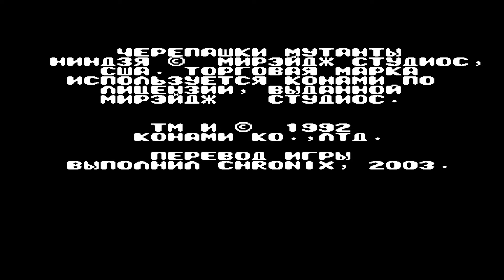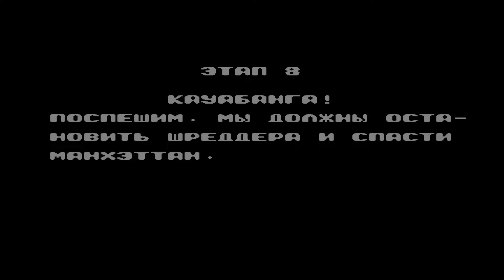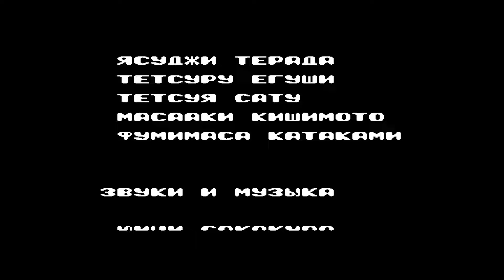Teenage Mutant Ninja Turtles III: The Manhattan Project (NES\Dendy 8 bit)